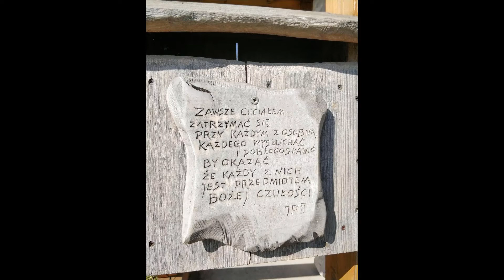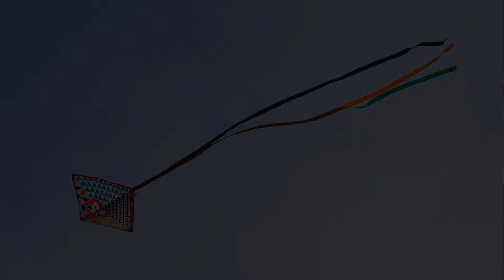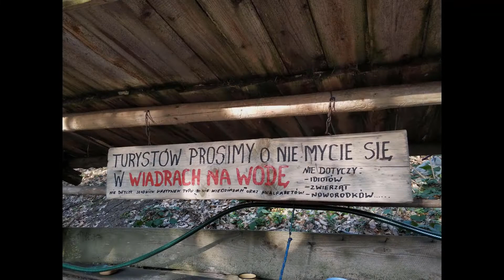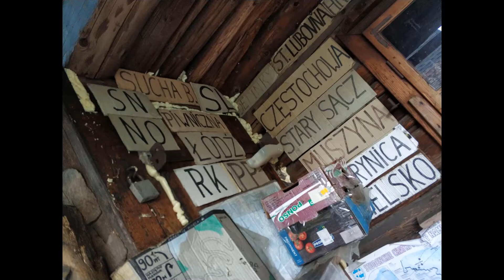Włóczykije ~ XXXII Rajd Wędrowny ~ Beskid Sądecki Wiosna 2018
✂ MONTAŻ
▸ Mateusz Marek Pich

★ ZDJĘCIA :
▸ Aleksandra Markowicz,
▸ Mateusz Marek Pich;

♫ MUZYKA
▸ Dom o zielonych progach - "Nic bys nie zyskal",
▸ Zostanie tyle Gór - "Dom o Zielonych Progach",
▸ Koniec Świata - "Oranżada",
▸ Stare Dobre Małżeństwo - "Bieszczadzkie Anioły",
▸ NA BANI - "Wędrujemy";